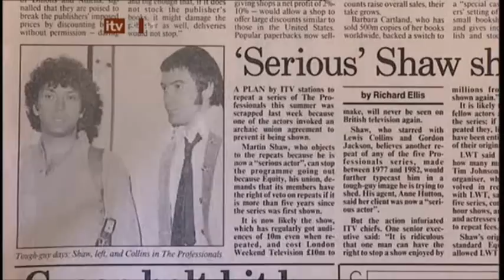The Professionals - Number 1 on Top of the Cops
Need I say any more? :)

Here's the list of all the top 50.

1. William Bodie & Raymond Doyle - The Professionals
2. Gene Hunt - Life on Mars/Ashes to Ashes
3. Hercule Poirot - Poirot
4. Tom Barnaby - Midsomer Murders
5. Endeavour Morse - Inspector Morse
6. William 'Jack' Frost - A Touch of Frost
7. Christopher Foyle - Foyle's War
8. Sherlock Holmes - The Adventures of Sherlock Holmes
9. John Rebus - Rebus
10. Jack Regan & George Carter - The Sweeney
11. Frank Columbo - Columbo
12. Jane Tenisson - Prime Suspect
13. Jim Bergerac - Bergerac
14. Jim Taggart - Taggart
15. Jane Marple - Miss Marple
16. Christine Cagney & Mary Beth Lacey - Cagney & Lacey
17. Dave Starsky & Ken Hutchinson - Starsky & Hutch
18. Jon Baker & Frank Poncerello - CHiPs
19. Thomas Magnum - Magnum P.I.
=21. Frank Burnside - The Bill
=21. Andy Dalziel & Peter Pascoe - Dalziel & Pascoe
22. Brother Cadfael - Cadfael
23. Henry Crabbe - Pie in the Sky
24. Theo Kojak - Kojak
25. Freddie Spender - Spender
26. Robert Lewis - Inspector Morse/Lewis
27. Eddie 'Fitz' Fitzgerald - Cracker
=29. James Dempsey & Harriet Makepeace - Dempsey & Makepeace
=29. Rosemary Boxer & Laura Thyme - Rosemary & Thyme
30. Jeff Randall & Marty Hopkirk - Randall & Hopkirk (Deceased)
31. Eddie Shoestring - Shoestring
=36. Clare Blake - The Commander
=36. Adam Dalgliesh - PD James
=36. Maggie Forbes - The Gentle Touch
=36. Nick Rowan - Heartbeat
=36. Charles Wycliffe - Wycliffe
37. Jules Maigret - Maigret
=41. Jean Darblay/Kate Longton - Juliet Bravo
=41. George Dixon - Dixon of Dock Green
=41. Hamish Macbeth - Hamish Macbeth
=41. Piet Van Der Valk - Van Der Valk
42. Sonny Crockett & Ricardo Tubbs - Miami Vice
43. Janine Lewis - Blue Murder
44. Reg Wexford - Ruth Rendell Mysteries
45. Adam Adamant - Adam Adamant Lives!
46. Lord Peter Wimsey - Lord Peter Wimsey
47. Charlie Barlow - Z Cars/Sofly Softly/Barlow at Large
48. John Ho - The Chinese Detective
49. Jason King - Department S
50. John Stafford - The Chief